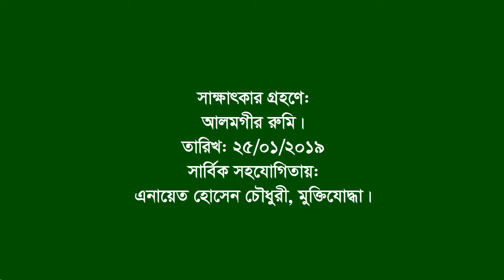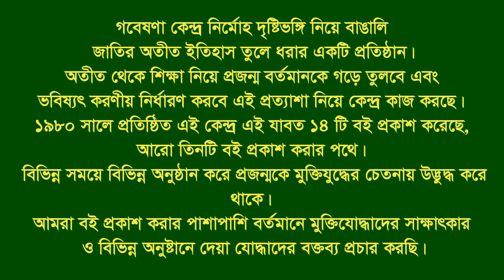Interview of Abdul Hoque Bir Bikram ।। Gouronadi । Barisal। Accused in Agartala litigation।F.Fighter